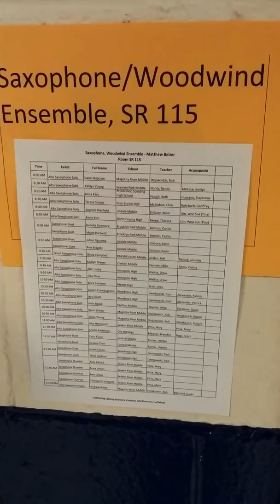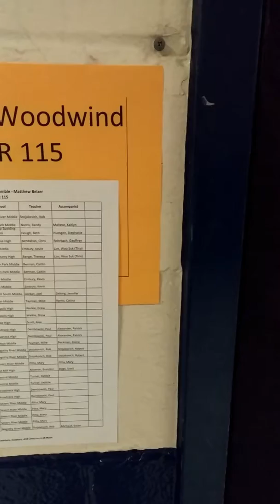June 30, 2017